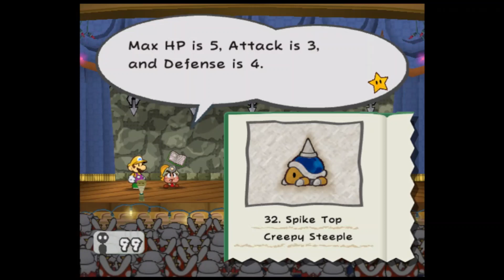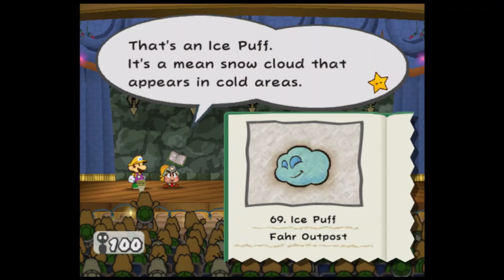Let's Play Paper Mario: The Thousand Year Door - Part 34 - The Pit of 100 Trials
In this episode of Let's Play Paper Mario: The Thousand Year Door, we fully take on the Pit of 100 Trials. This episode is a montage of important things that happened on the way back down to 50 and a few new floors, as well.